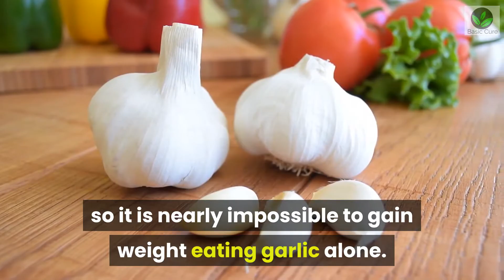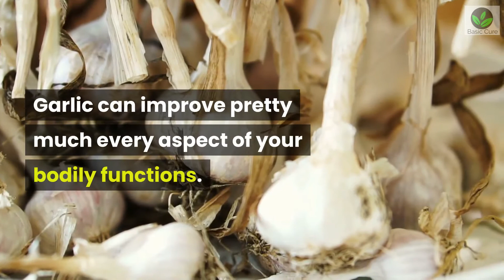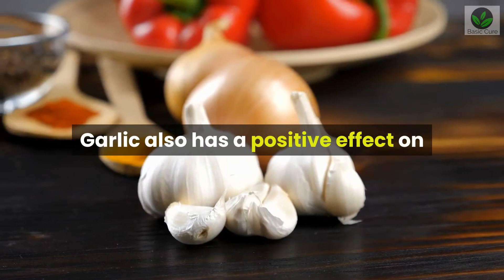Recommended to sleep with garlic under your pillow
Garlic is a very common food found in many kitchens throughout the world and has been around for hundreds of years. While it has been used to season food, it has also been placed in many home remedies for years.

Because garlic is such a versatile ingredient, it has many beneficial qualities. Garlic has been used to flavor dishes, get rid of pests, and even play into superstitions of chasing away vampires.  Whatever the reason, we do know that garlic is a nutrient-dense food.  It has many important qualities and can benefit your health in many ways.

Garlic is actually a food that is high in calories, up to 100 calories per 100 grams. However, no one truly consumes that much garlic so it is nearly impossible to gain weight eating garlic alone. Garlic has both complex carbohydrates and proteins that both improve your physical performance and mental health.

Garlic is also high in vitamins and minerals, such as Vitamin B, Sodium, Potassium, and Magnesium.  It also is high in Allicin, which is a compound composed of sulfur.

Garlic can treat infections, metabolic disorders, and respiratory problems. It contains antioxidants and anti-inflammatories which assist in cardiovascular health. It reduces the body's cholesterol levels and regulates the body's blood pressure. It can also help with increasing the body’s blood flow and preventing premature aging.  It can also kill germs better than some prescribed antibiotics.  It can also help fight fluid buildup in the body and inflammation in the body's tissues.

Garlic can improve pretty much every aspect of your bodily functions.

Why would I put garlic under my pillow?

This is an old family secret that has been used to improve sleep for generations.  This is especially helpful to people who have difficulty falling asleep.

Garlic's sulfur containing compounds and its strong aroma have a calming effect and can help your quality sleep.

Garlic's aroma is strong and can be difficult; however, after a few days, you will get used to it and you will be sleeping so soundly, you will not even notice.

Garlic also has a positive effect on your performance throughout the day and it helps at night to recharge for the next day.

Another way to experience of the benefits of garlic's ability to help sleep involves preparing a natural drink that will help you relax:

Ingredients:

- 1 glass milk
- 1 clove garlic, crushed
- 1 teaspoon honey

Directions:
- Combine the garlic and milk in a saucepan and heat until boiling.
- Let boil for 3 minutes, then remove from heat and let cool.
- Add the honey and drink.
- You should drink it around 30 minutes before bed for best results.

In addition to being one of the best seasonings, garlic is a powerful ally for your health and will treat sleep problems.